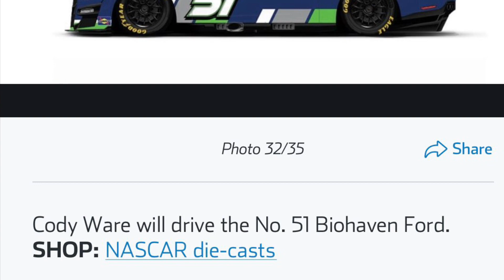New Nascar Schemes For The Clash!